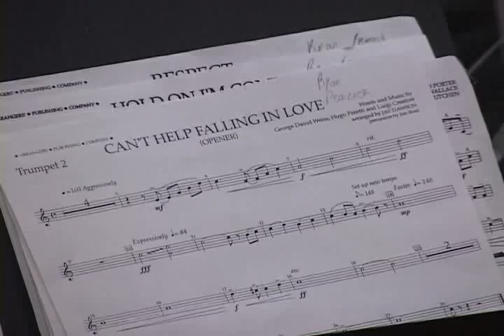WLHS Band Camp